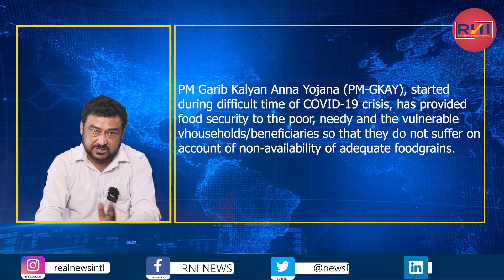क्या ख़ाली थाली और बेरोज़गारी का सपोर्ट मिल रहा है Rahul Gandhi को? | RNI | Bada Sawal बड़ा सवाल